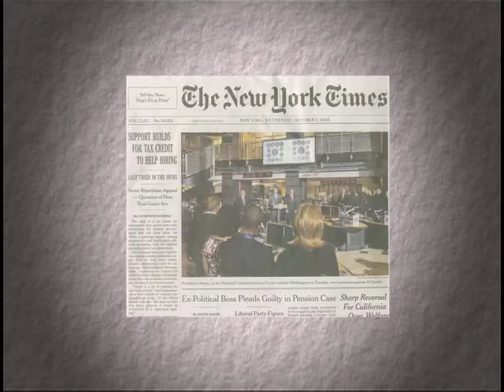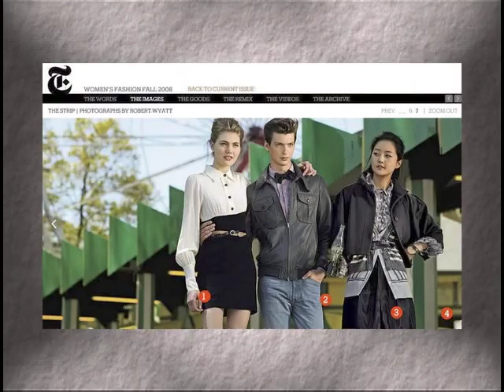New York Video Productions - Constance White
Constance White - Essence Magazine Editor-in-Chief Award Acceptance Promo Video
Edit & Voice Over

New York Video Productions/
Dr Video Professional
Freeport, NY